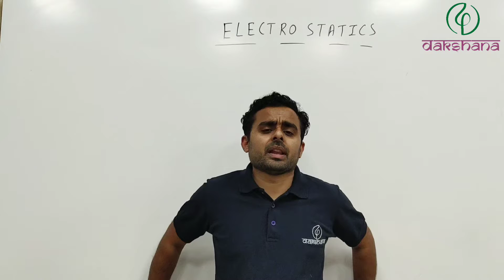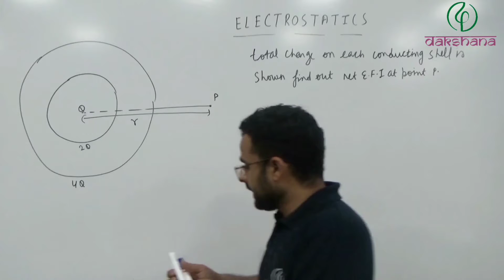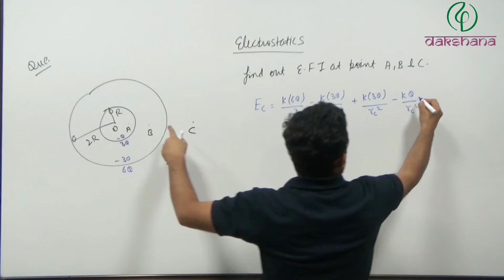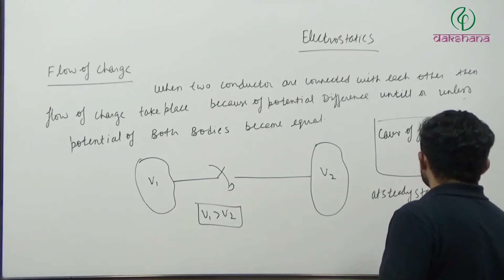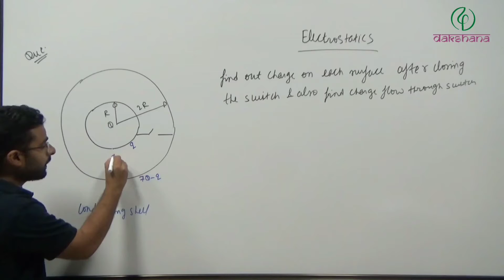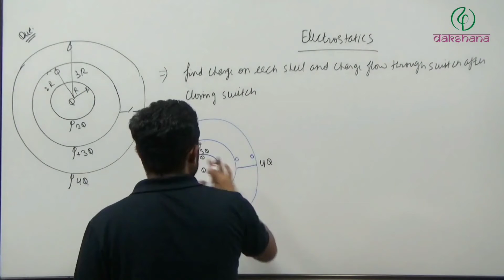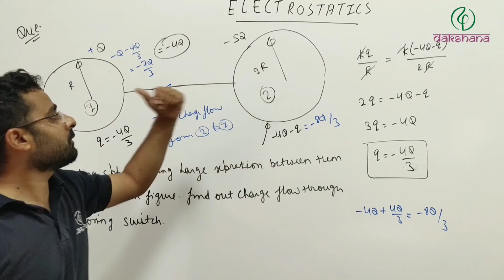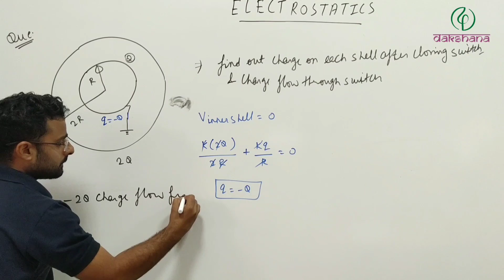NEET | Physics | Electrostatics | L 19/20 | Manish Sevta